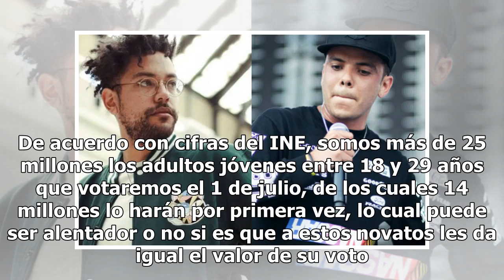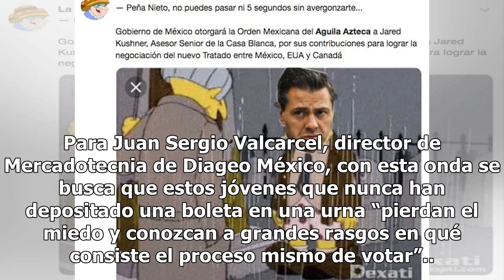"Voto a la vista", un taller para votar con ritmo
A unos días de la elección presidencial en México no es raro que el ambiente de las campañas esté por todas partes, entre spots y memes. De acuerdo con cifras del INE, somos más de 25 millones los adultos jóvenes entre 18 y 29 años que votaremos el 1 de julio, de los cuales 14 millones lo harán por ...